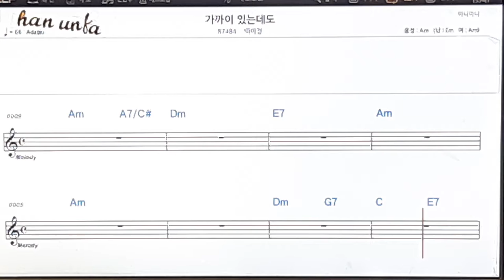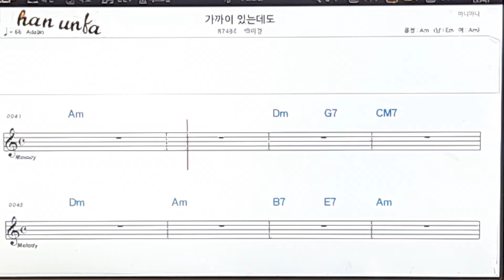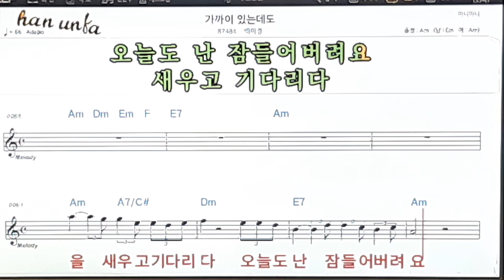가까이 있는데도/백미경👍노래 반주, 코드 악보,가라오케💋Karaoke*Sheet Music*Chord*MR